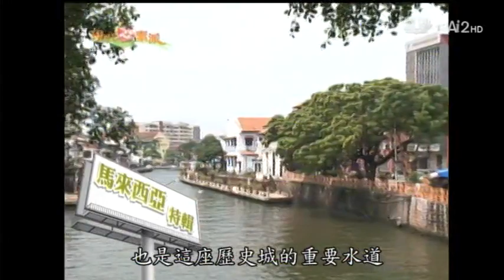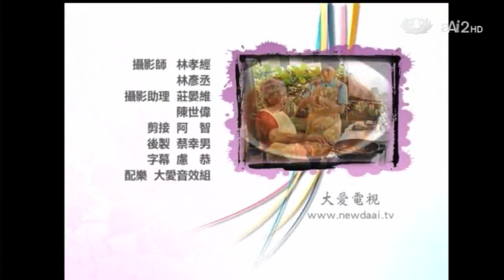20121130《現代心素派》馬來西亞特輯--香蔬薯光 (黃玉鳳)